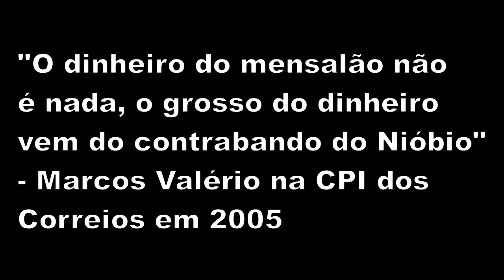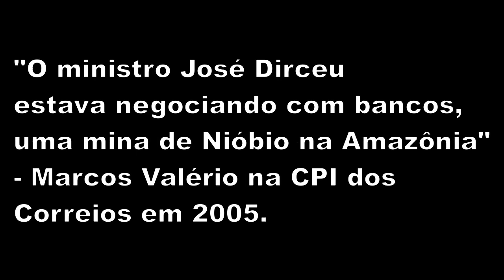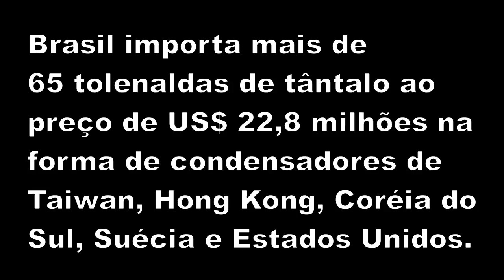Nióbio: exportar commodities até quando?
Dependência de nióbio é causa de preocupação de Washington
Brasil é responsável por 87% das importações americanas do minério - usado até mesmo em projetos espaciais

A grande dependência do nióbio brasileiro deve explicar, segundo especialistas, a preocupação do governo dos Estados Unidos com relação à segurança das minas do País. O Brasil detém 98% das reservas e 91% da produção mundial do minério, usado para a fabricação de aços especiais.

Os Estados Unidos não produzem o minério.

Relatório anual do Serviço Geológico dos Estados Unidos (USGS, na sigla em inglês) aponta que o Brasil tem reservas de 2,9 milhões de toneladas de nióbio, com uma produção acumulada de 57 mil toneladas em 2009. O País foi responsável, no ano passado, por 87% das importações americanas do mineral.

O documento indica que a maior economia do mundo continuará dependente do nióbio brasileiro. "As reservas domésticas (dos Estados Unidos) de nióbio têm baixa qualidade, algumas complexas do ponto de vista geológico, e muitas não são comercialmente recuperáveis", diz o texto, publicado em janeiro. Segunda maior reserva, o Canadá é responsável por apenas 7% da produção mundial.

Procuradas pelo Estado, as empresas responsáveis pelas minas citadas no documento divulgado pela WikiLeaks não se pronunciaram sobre o assunto. A CBMM, do grupo Moreira Salles, e a Anglo American são as duas grandes produtoras de nióbio no País, operadoras das minas de Araxá e de Goiás, respectivamente.

O Brasil é também um grande produtor de manganês, o que explica a inclusão do produto na lista dos ativos brasileiros importantes. Segundo documento da USGS referente a esse mineral, o Brasil teve a quarta maior produção em 2009, ano em que foi responsável por 5% das importações americanas da commodity. Os Estados Unidos não produzem manganês desde a década de 70, também por causa da baixa qualidade das jazidas domésticas.

A lista divulgada pela WikiLeaks inclui a produção de minério de ferro pela "mina Rio Tinto", que não tem mais ativos brasileiros nesse segmento. A companhia operava uma mina em Corumbá, no Mato Grosso do Sul, que foi vendida à Vale do Rio Doce do ano passado. Nenhuma das empresas comentou a inclusão do projeto na lista.

PARA ENTENDER

O nióbio, um metal nobre descoberto em 1801, é usado para a fabricação de peças inoxidáveis e em outras ligas de metais não-ferrosos, como as utilizadas em oleodutos e gasodutos. Por suas propriedades, também é largamente utilizado em indústrias nucleares. Grande quantidade de nióbio é utilizada em superligas para a fabricação de motores de jatos e subconjuntos de foguetes - equipamentos que necessitam de alta resistência à combustão. Pesquisas avançadas com este metal foram utilizados no programa Gemini, da Nasa.

Entenda por que o Brasil é
importante para a segurança dos EUA

WikiLeaks vazou documento que mostra locais essenciais aos interesses americanos

Reservas de nióbio em Araxá podem ser dobradas
De acordo com a Codemig, atualmente a cidade tem nióbio para ser explorado por mais de 400 anos.